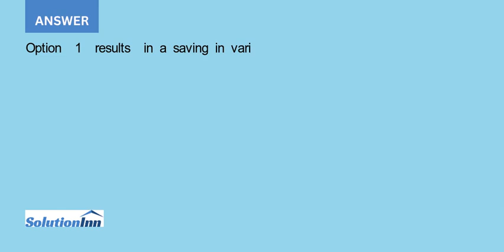Simco Blenders makes different kinds of electrical blenders mixers and grinders for various kitch...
Simco Blenders makes different kinds of electrical blenders, mixers, and grinders for various kitchen needs. These products are powered by small electric motors. Presently, Simco buys these motors from an outside vendor. However, Simco is considering setting up a facility ...